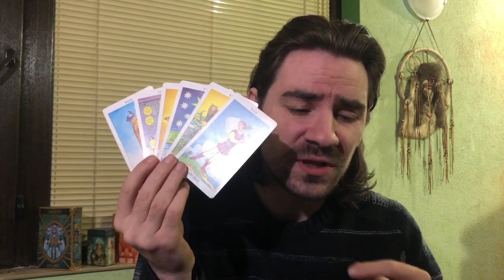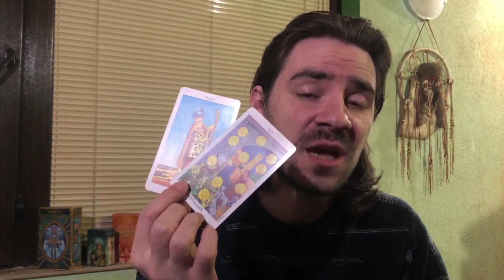🥰ARIES! BACK FROM UR PAST & WANT A 2ND CHANCE, THEY REGRET IT & WANT UR TRUST! April 6-12 2020